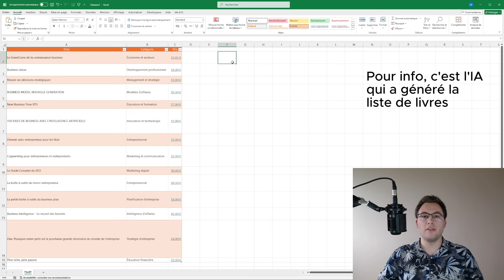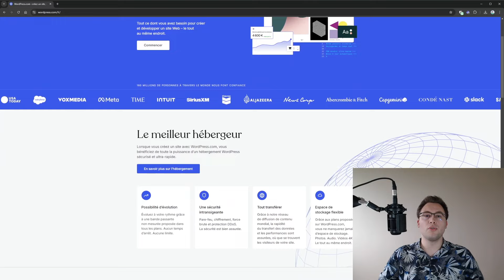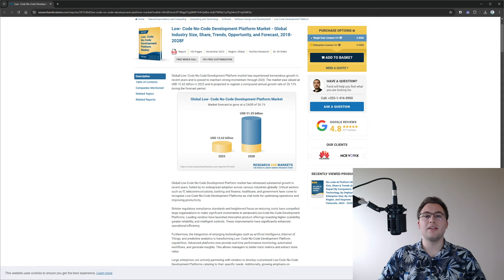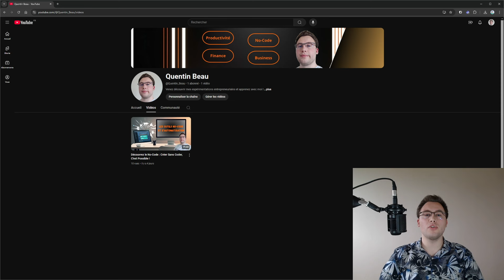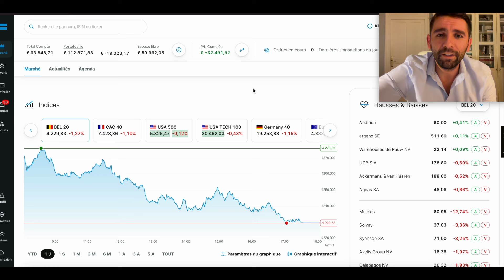La tendance du No Code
🔹 Commandez mon nouveau livre, 12 leçons de dialectique pour prendre le pouvoir: